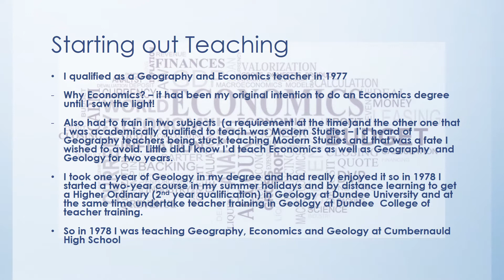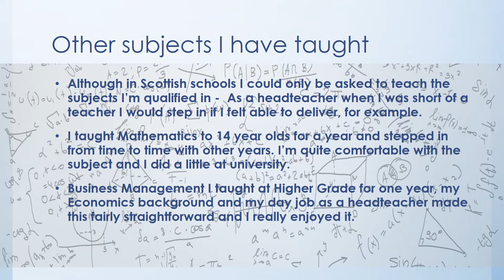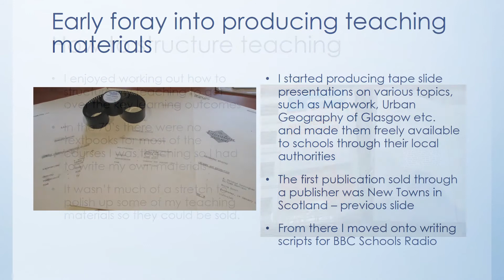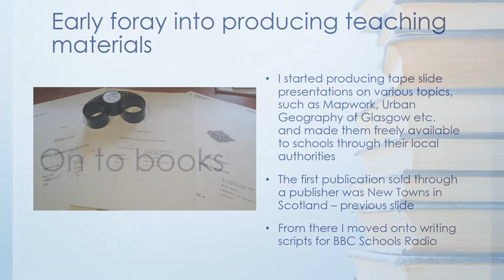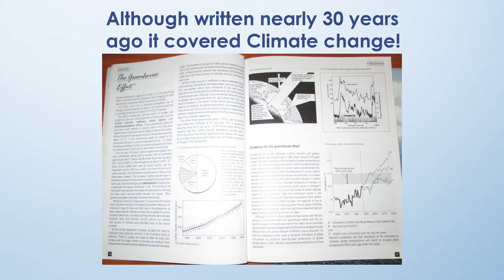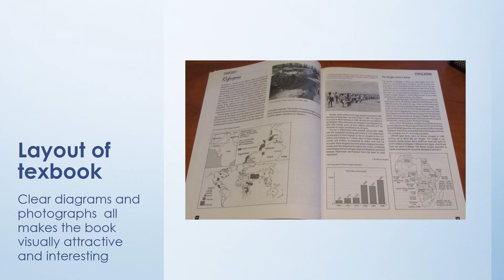Voyage into writing for schools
A short talk explaining how I started writing schools publications.